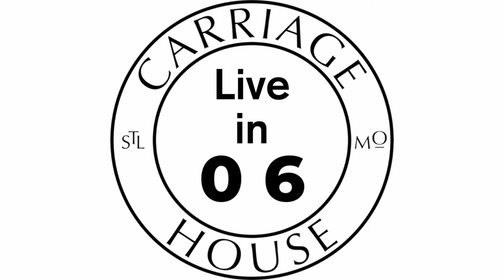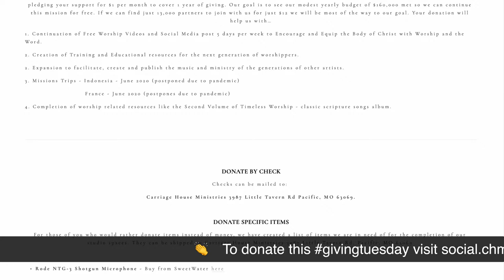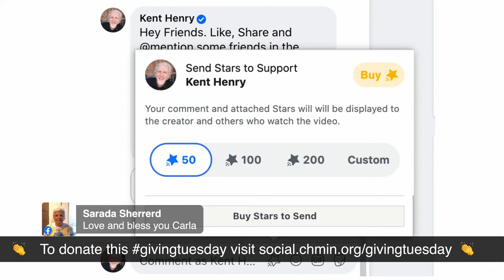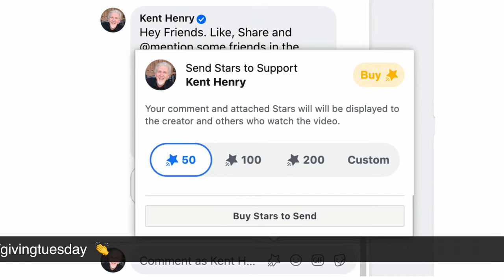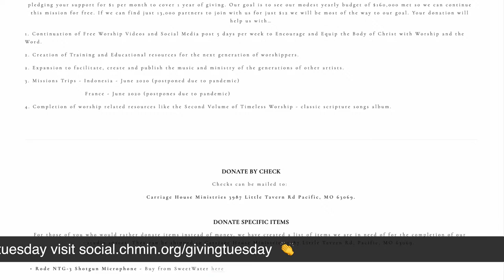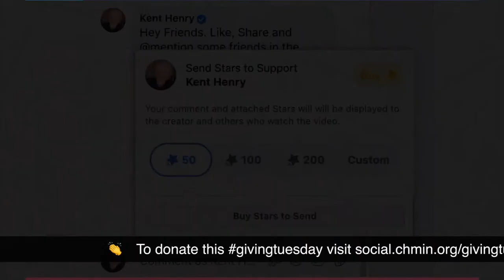KENT HENRY | 12-15-20 PSALM 84 LIVE | CARRIAGE HOUSE WORSHIP | PSALM A DAY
Kent and Carla Henry lead pray, worship, narrate and sing from Psalm 84 Live from the Carriage House Ministries Studios on Dec 15, 2020.